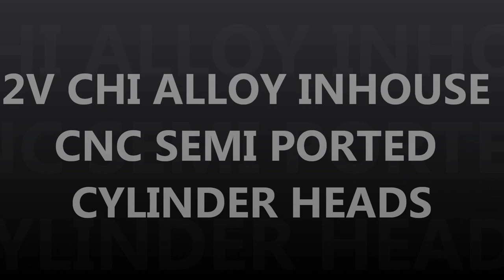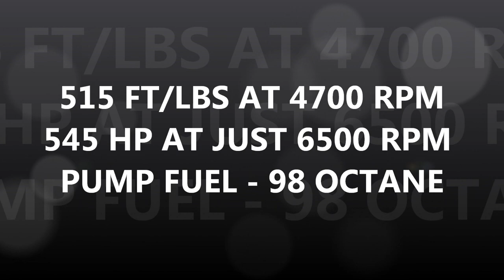Pavtek Ford 351C 2V HR Stroker Package # L393C101HR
Pavtek Ford 351 2V Clevland Stroker Package
Externally the same as an OEM 351 Cleveland, But a Bigger Stroke - 393 CUBIC INCHES
PACKAGE # L393C101HR
Results with Dual Plane Intake
TORQUE: 515 ftlbs @ 4700 Rpm
HORSEPOWER: 545 @ 6500 RPM
CAMSHAFT: Pavtek Hydraulic Roller Camshaft ( Idles At Just 900 RPM )
CYLINDER HEADS: 2V CHI Alloy - 5 Axis CNC Semi ported- including chambers
DUAL PLANE EDELBROCK RPM AIRGAP INTAKE MANIFOLD
NO BONNET CLEARANCE ISSUES
FUEL REQUIRED: 98 Octane Premium Unleaded

For more info on our Engine Packages please visit our